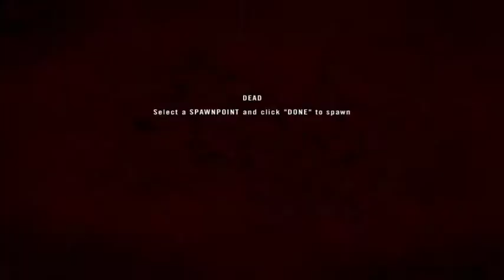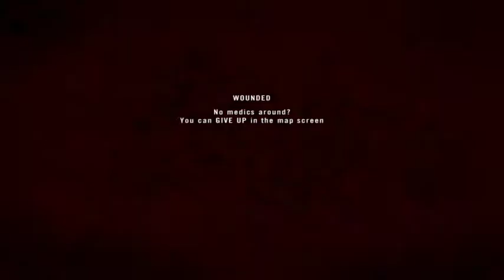It's all about the apartment buildings 2016 12 18 1601 28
Check it out - the old Russian scopes that took up a quarter of the screen! I loved 'em though.